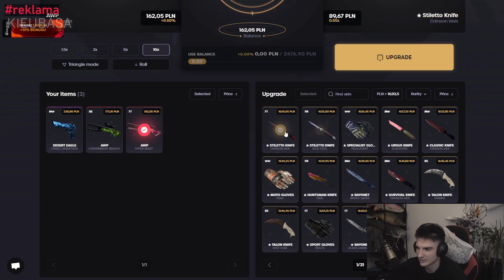FETYSZ REMSUY "MAJTKI JA BYM ŻUŁ"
🔻Zostaw łapkę dla rozgłosu
🔻Zostaw suba i dzwonka aby zostać na dłużej
🔻Jeżeli masz jakiś ciekawy pomysł na kolejny odcinek lub chciałbyś się czymś podzielić, komentuj.

W dzisiejszym odcinku pokaże wam shota ze streama u Remsuy, na którym chwali się swoim fetyszem. Zapraszam do oglądania.